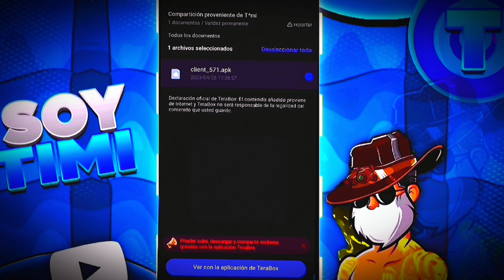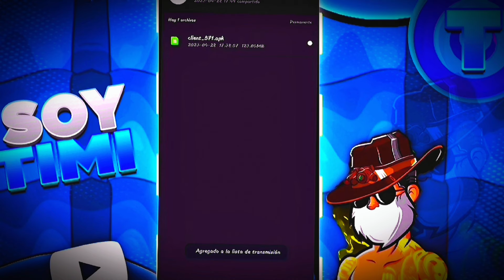🤑EL MEJOR (MOD MENU) 2024 | ROBLOX MOD MENU MEDIAFIRE ¡Robux, Super Velocidad, Volar Y MAS!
Como tener ROBUX GRATIS😱 | Roblox Mod Menu Android 2024!!!
Hola cracks espero que les funcione y les haya gustado el mod, estén pendientes a el canal que se viene mas mods menu para Roblox para los que quieran estar pendiente unirse al grupo de WhatsApp.

MOD MENU DE ROBLOX 2024(ACTUALIZADO), roblox mod apk

✔ ¡Ayudame compartiendolo! ♥

/OTROS VÍDEOS DE TIMI/

0:00​​ | Introducción
0:15 | Intro
0:35 | Comienzo
1:14 | Caracteristicas
4:10 | Despedida

_______________⚠️IGNORAR_______________

roblox apk mod, robux infinito 2024,